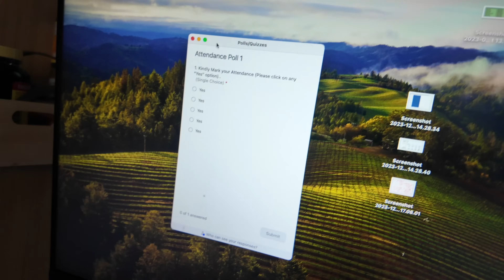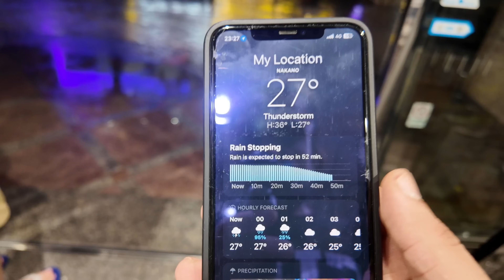A DAY IN LIFE IN JAPAN | ANKIT PUROHIT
💥 Members-only chat Room💥
1. If you’ve joined a YouTube channel and you want to access their Discord server, the first thing you need to do is make sure your YouTube account is connected to your Discord account by following the steps outlined under "How to Connect your YouTube Channel to Discord"

3. There will be the Join option next to any server you haven’t joined yet.
4. If you don’t see the Join option yet, don’t worry, you should see it soon! The system syncs in near real-time, and in the case of any errors, an additional sync is run by the system once a week.

Dear members, please ask me if you face any trouble.